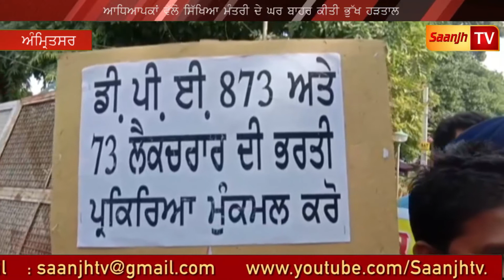ਆਧਿਆਪਕਾਂ ਵੱਲੋ ਸਿੱਖਿਆ ਮੰਤਰੀ ਦੇ ਘਰ ਬਾਹਰ ਕੀਤੀ ਭੁੱਖ ਹੜਤਾਲ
Marriage Ceremony!!!